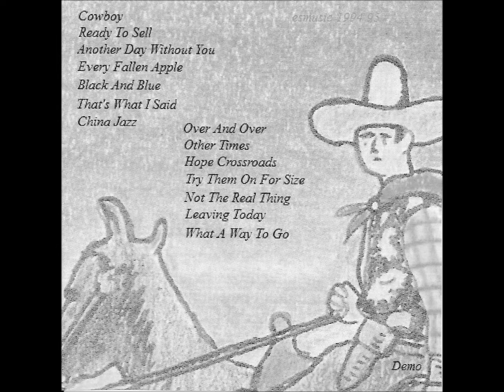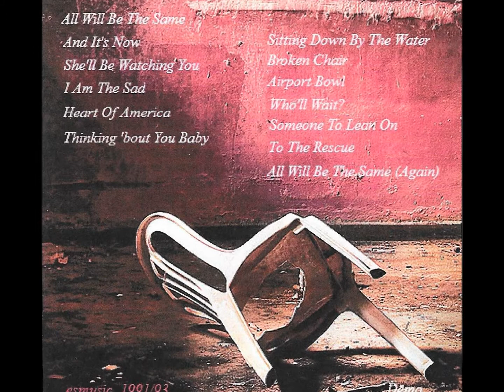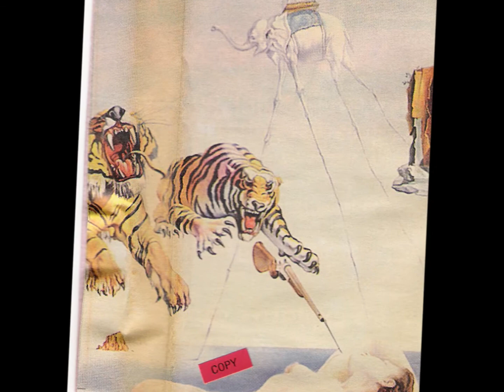Cowboy -- ESP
Country/Rock demo...from ESP